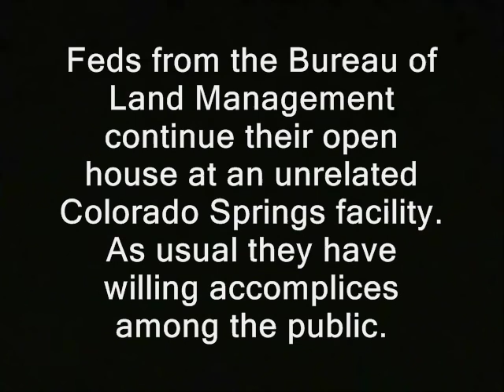Environmentalist asks Fed to restrict her freedom "on large scales"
Sponsor - Environmentalist asks Fed to restrict her freedom "on large scales."

'  Feds from the Bureau of Land Management continue their open house at an unrelated Colorado Springs facility.  As usual they have willing accomplices among the public. '

environmentalist wackos greens greenies conservation sierra club greenpeace
deploy, bureau of land management, blm, snipers, pr, public relations, dream team, washington dc, colorado springs, colorado, resource stepped in environmentalists tree huggers huggin regulations